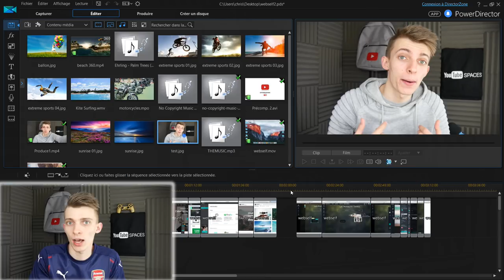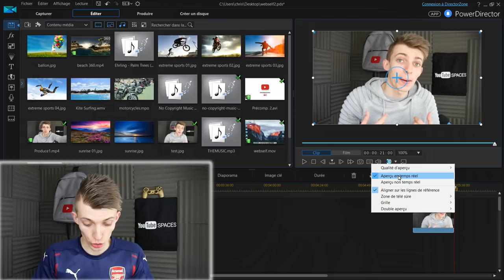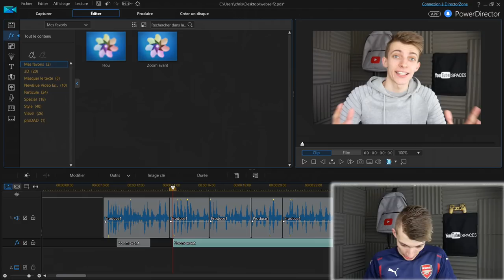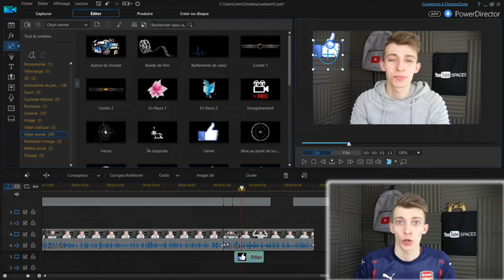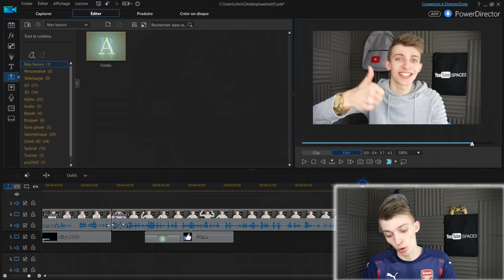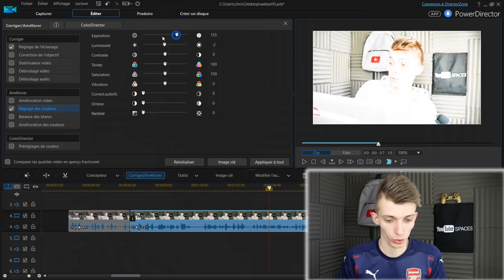COMMENT FAIRE DU MONTAGE VIDÉO TRÈS FACILEMENT ! TUTO /2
Cette vidéo est en collaboration avec la marque Cyberlink.
APPRENDRE A FAIRE DU MONTAGE VIDÉO TRÈS FACILEMENT !
Voici un logiciel gratuit pour convertir le format de tes vidéos ! Uniconverter

Bon visionnage ! ;)

Un énorme merci pour votre visite 💪 !